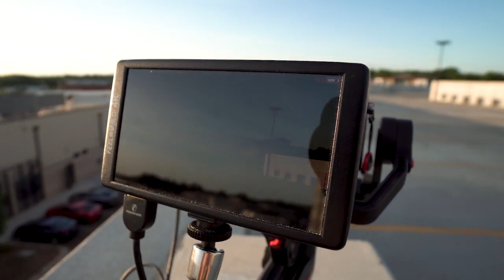Dslr Camera Gimble - Zhiyun Weebill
Zhiyun is the most famous company for photography accessories.
Zhiyun WEEBILL Gimble is the best gimble for a DSLR camera.